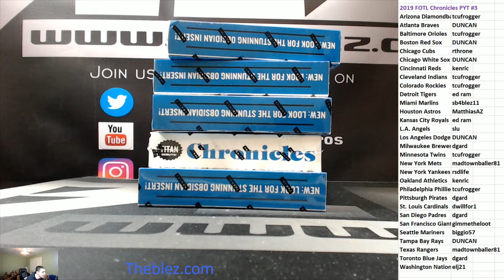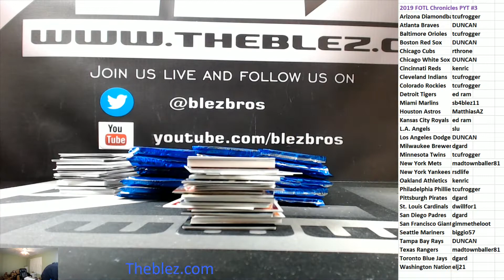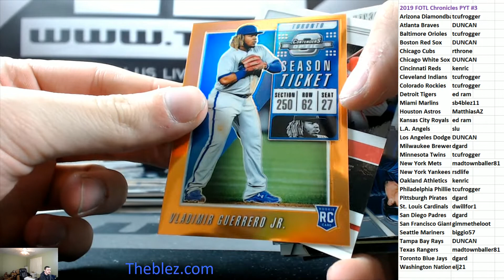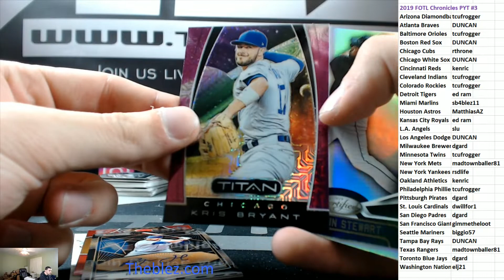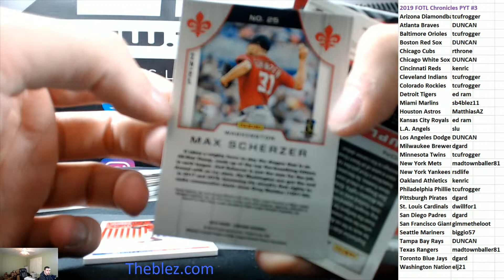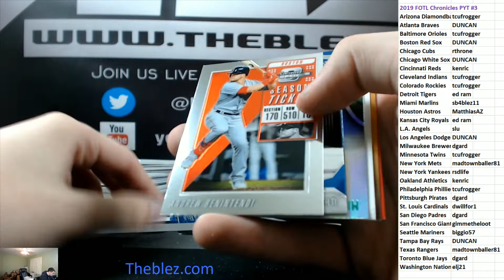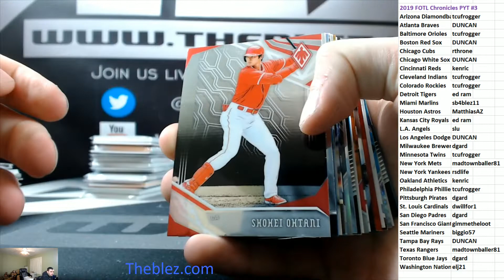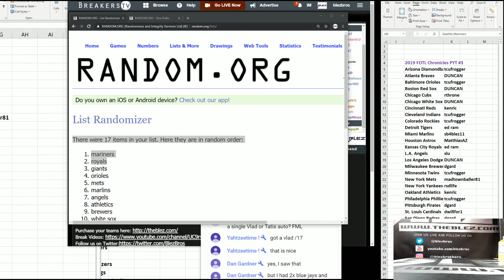2019 Panini Chronicles Baseball FOTL 5 box PYT #3